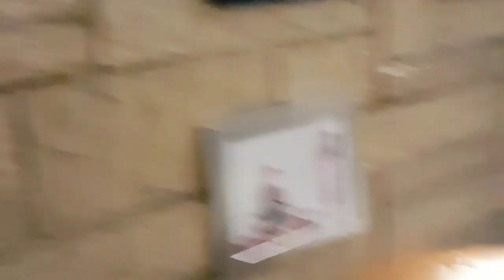Part 1 ❤Serba Serbi PERSIAPAN LAMARAN PAPIN NADIA ❤💏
Persiapan Marak Jamin Family
dipondok hijau no 2/50
pondok indah

❤Happy Engagement❤

part 1